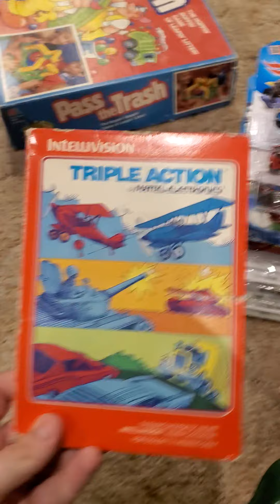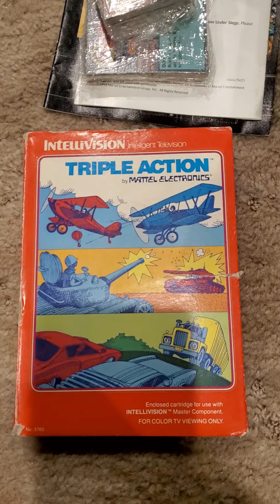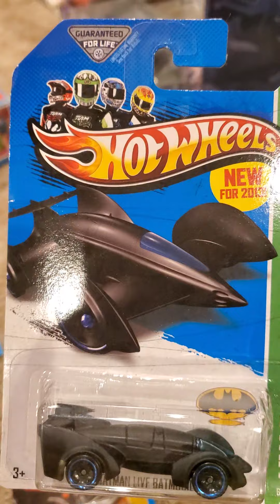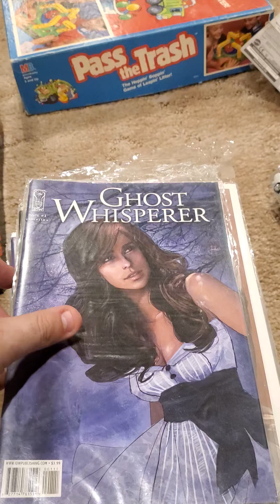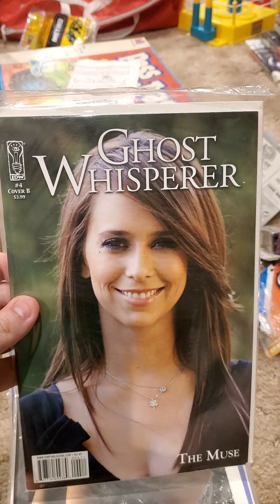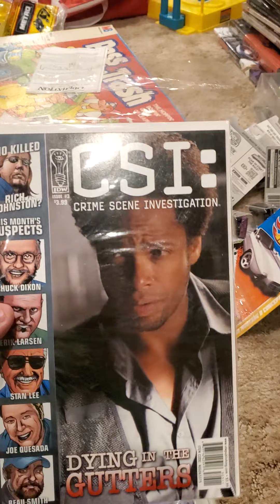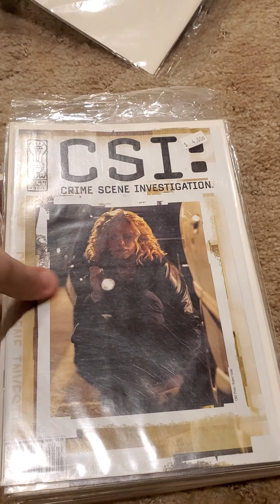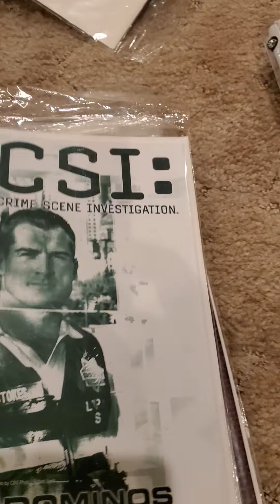Pick-ups 4/30/21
Hot Wheels. matchbox. Wheels of fortune. csi and ghost whisperer  comics.